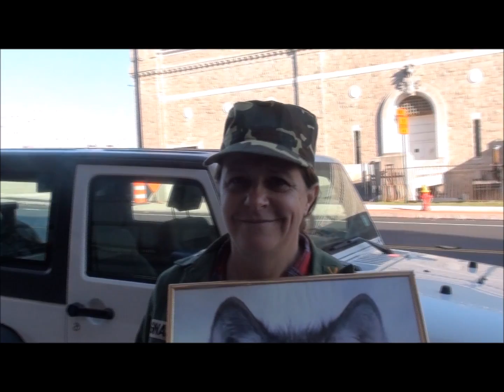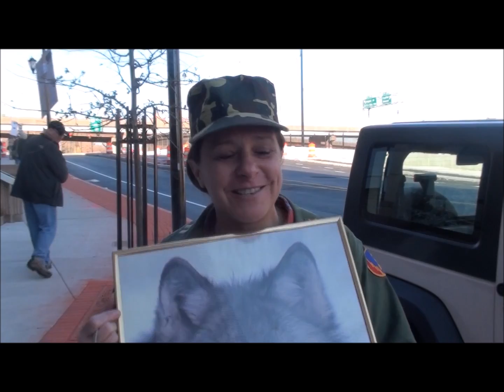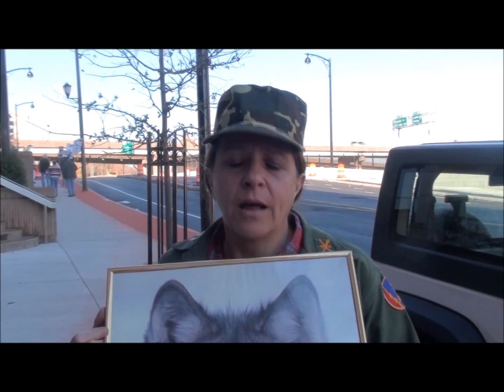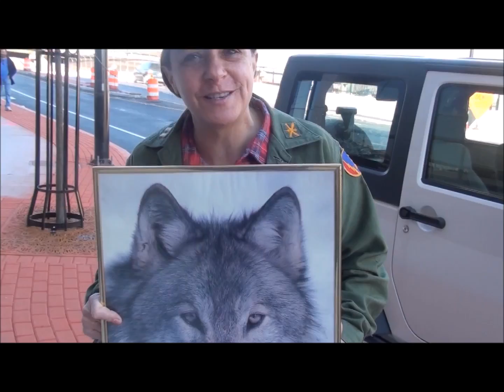**There's Something About Whistle Blower Mary** (7) MAMSM Hartford 11/16/13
Mary is a most fascinating woman.